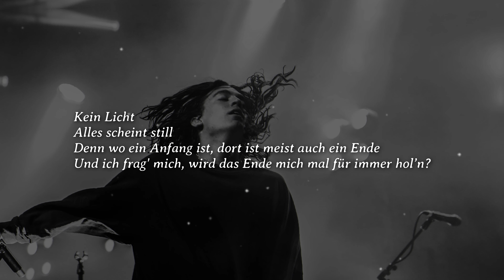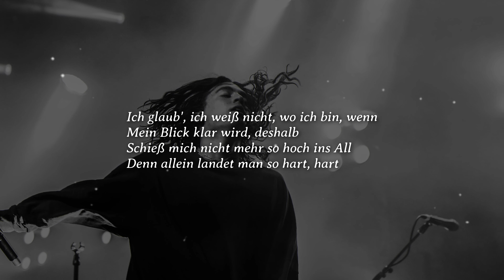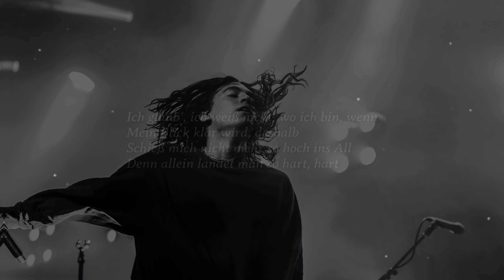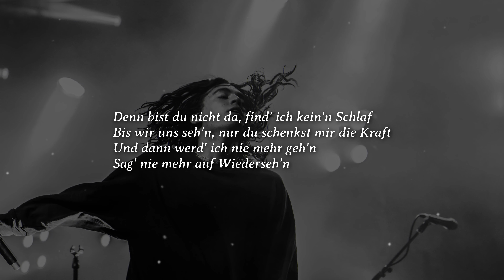Apache207 - Nie mehr gehen (Lyrics) | nieverstehen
Der Song "Nie mehr gehen" von Apache207 - Lyric Video

Lyrics

Manchmal denkt man nach, wie alles anfing nach 'ner wilden Nacht
Im Rücken noch der dumpfe Bass als Erinnerung
Doch wo ein Anfang ist, dort ist meist auch ein Ende
Und ich frag’ mich, wird das Ende mich mal für immer hol'n?
Kein Licht
Alles scheint still
Denn wo ein Anfang ist, dort ist meist auch ein Ende

[Pre-Hook]
Ich glaub', ich weiß nicht, wo ich bin, wenn
Mein Blick klar wird, deshalb
Schieß mich nicht mehr so hoch ins All
Denn allein landet man so hart, hart

[Hook]
Ich wart' jeden Tag, nächtelang wach
Bis wir uns seh'n, nur du schenkst mir die Kraft
Und dann werd' ich nie mehr geh'n
Denn bist du nicht da, find’ ich kein’n Schlaf
Sag' nie mehr auf Wiederseh'n
[Part 2]
Gerüche von gestern Nacht
Sind von Zigaretten verbrannt
Von Einsamkeit übermannt
Ah-ah-ah, ah-ah
Abfuck
Warum wird es immer leiser?
Jeden Zentimeter weiter
Den ich mich entfern’, ich glaub', ich bleib' da, bleib' da